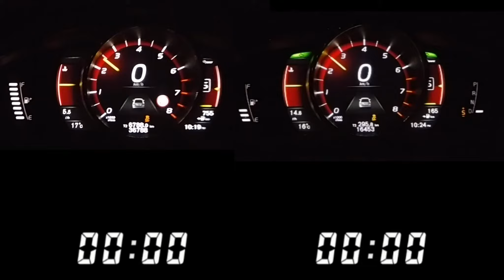Two Polestar 0-180 Drag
Left one with higher RON95 premium fuel, Right one with normal fuel.